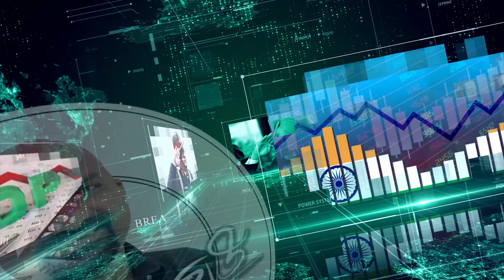ಫ್ರಾನ್ಸ್ ನಲ್ಲಿ ಅಪ್ಪ ತುಂಬಿದ ಸಭೆಯಲ್ಲಿ ನನ್ನನ್ನು ಏಕ್ದಂ ದೂಡಿ ಬಿಟ್ಟರು..!|Baskar Kogga Kmath|Puppet show 07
Yakshagana Bombeyatta (puppetry) is a popular art form of the State of Karnataka and Kasaragod, the northernmost district of Kerala. The puppet show is a parallel tradition of Yakshagana, the classical dance-drama prevalent in these regions. The puppets, usually made of wood resemble the Yakshagana performers in costumes and ornamentation. The most well known exponent of this art in Kerala is the Sri Gopalakrishna Yakshagana Bombeyatta Sangha (troupe).

Yakshagana performers wear huge headgears, elaborate facial make-up, colourful costumes and ornaments which together give a superhuman appearance to the character presented. The themes of the plays are taken from the epics, Ramayana and Mahabharatha.

The language used is Kannada, though the troupe performs in Malayalam as well as Tulu (local dialect of south Karnataka). The puppetry is accompanied by the singing of verses and snatches of dialogues. The orchestra includes percussion instruments like chenda, maddalam, jagatta or chengila (cymbols) and chakratala or elathalam (small cymbols).

ಬಿ ಗಣಪತಿ. 📝

@B Ganapathi Talks   @B Ganapathi